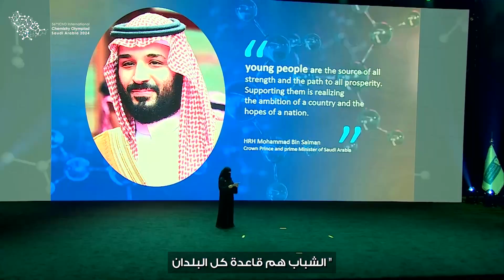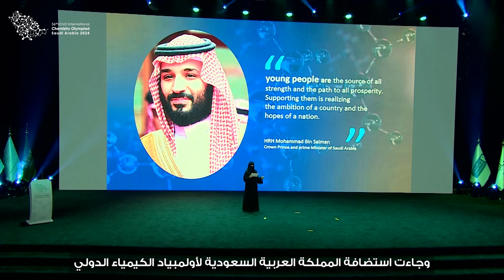د. آمال الهزّاع -أمين عام موهبة- في حفل افتتاح أولمبياد_الكيمياء_الدولي 🎙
🎥| لمحات من كلمة د. آمال الهزاع أمين عام ⁧‫""موهبة"" في حفل افتتاح